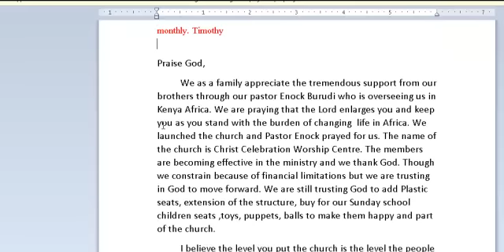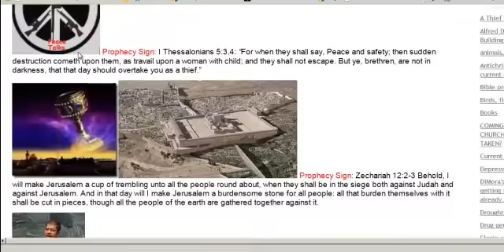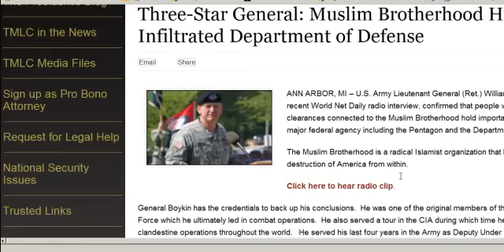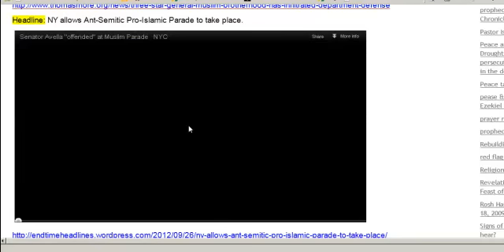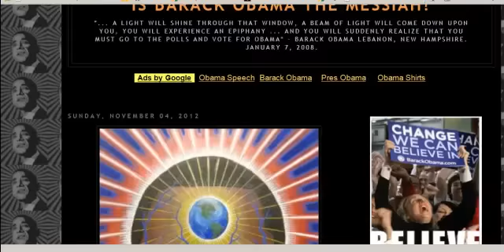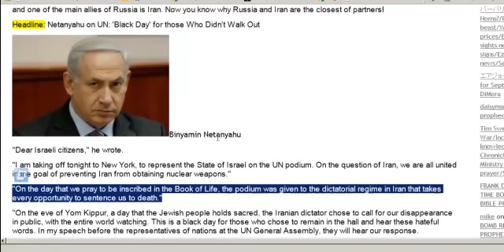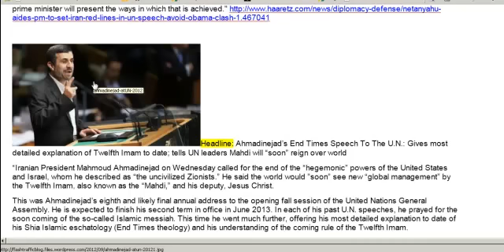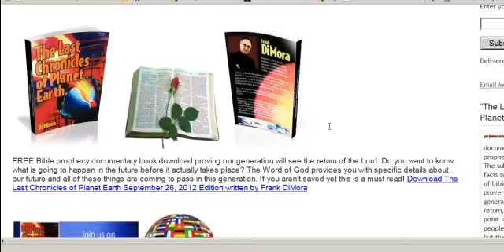Last Chonicles Mission report - Titus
Frank and Timothy show you how the Lord is working in Africa.